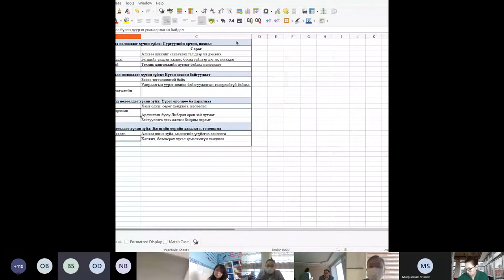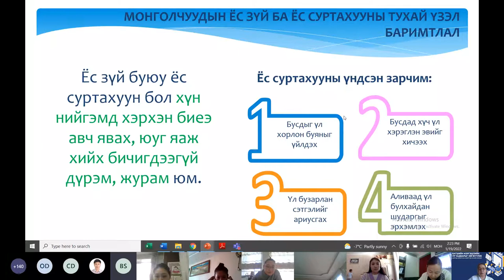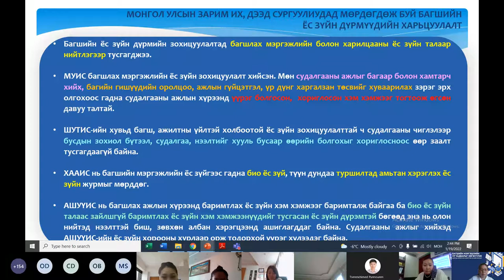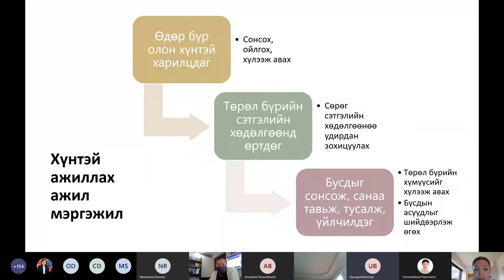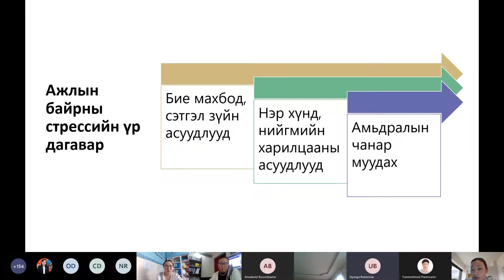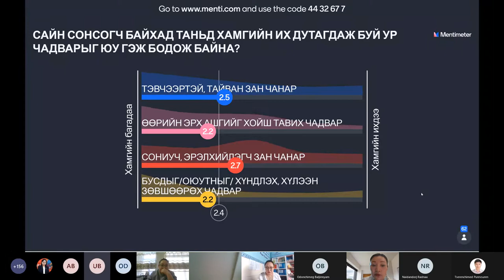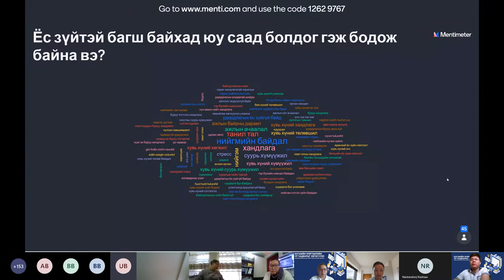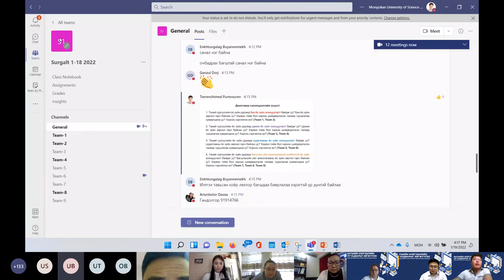C4-M3 Багшийн ёс зүй & Сэтгэл зүй